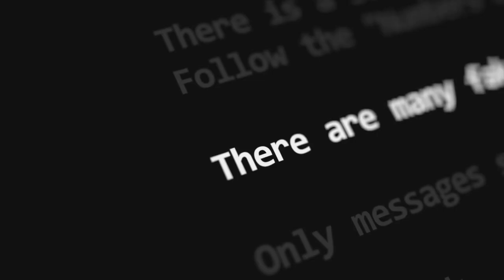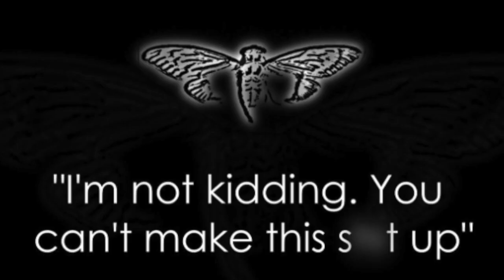Cicada 3301 the MQvie: Official Trailer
This material is being made available within this transformative or derivative work for the purpose of education, commentary and criticism, is being distributed without profit, and is believed to be “fair use” in accordance with Title 17 U.S.C. Section 107.